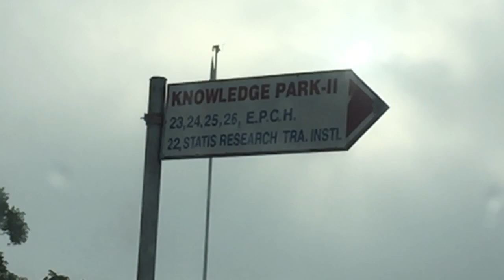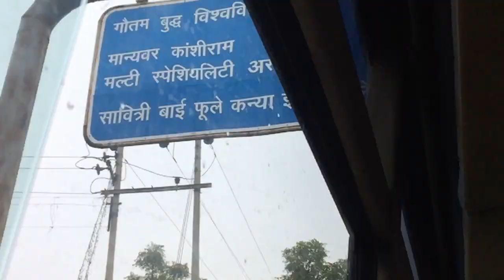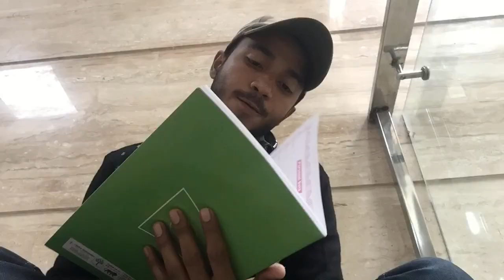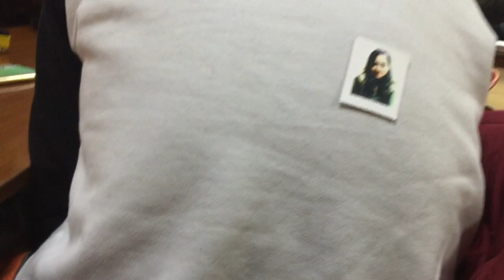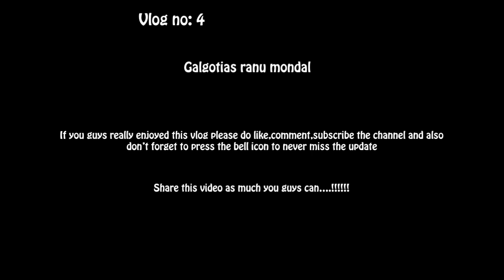Galgotias Ranu Mondal || Vlog-4 || Its Your Boy Shazib The Student Who Vlog....!!!!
This video is just a fun video. !!! If you really enjoyed this video please do like-comment and subscribe the channel and also don't forget to press the bell icon to never miss the update.